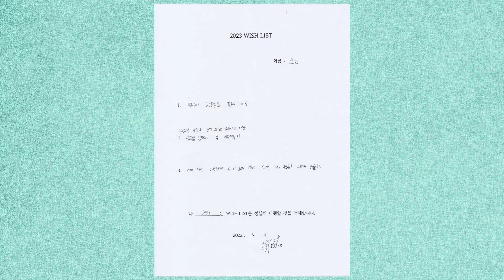[E'CLIP] 로민이의 ✨2023 WISHLIST✨